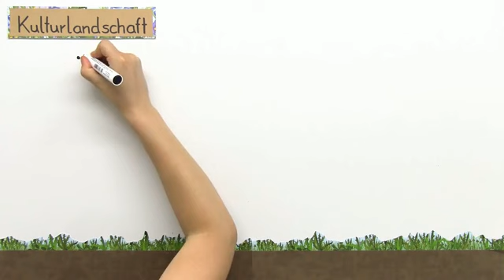ÖKOSYSTEM WIESE | Biologie | Ökologie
Im Video Das Ökosystem Wiese geht es um:
* Ökosystem Wiese
* ökosystem wiese biotische faktoren
* ökosystem wiese tiere
* ökosystem wiese referat
* ökosystem wiese aufbau
* ökosystem wiese biologie
* ökosystem wiese biotop
* ökosystem wiese vortrag
* ökosystem wiese nahrungskette
* Biologie
* Ökologie
* Arten von Ökosystemen - Mittelstufe
* Vieh
* Konsumenten
* Wiese
* Produzenten